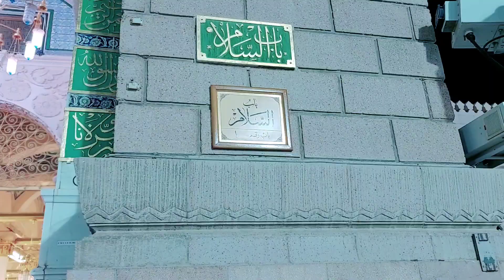Umrah Mai ane se pehle video zarur dekhen | Umrah tour and travel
your Queries 👇 👇
umrah
umrah update
umrah visa
umrah karneka Tarika
latest Umrah update
umrah tour and travel
best travel for umrah
madina live
makkah live
Saudi Arabia

Rahat Tour and travel detail 👇👇
Address- cuttack, odisha

hafiz sujauddin sb.
hafiz Alam sb.
haji masoom Tayeb sb.

hit likes.